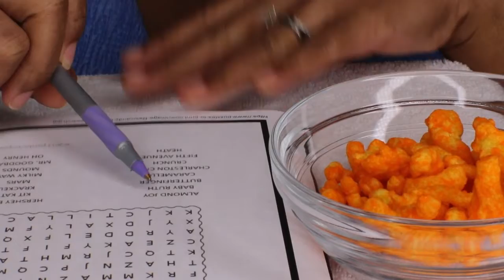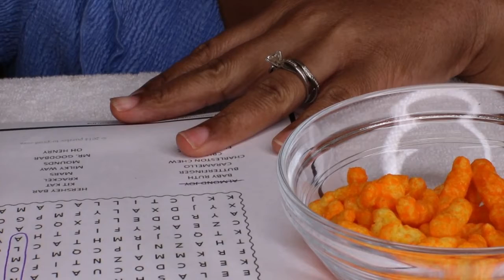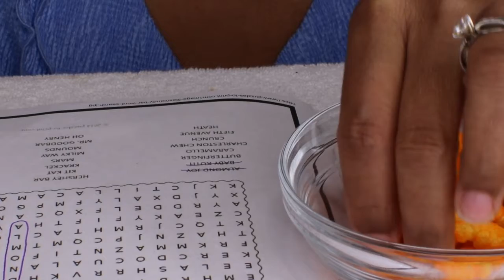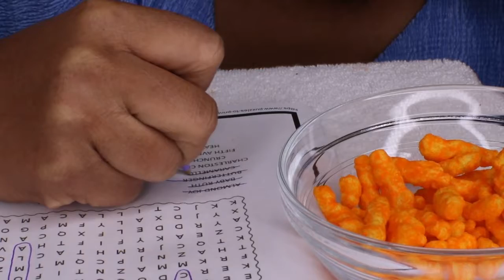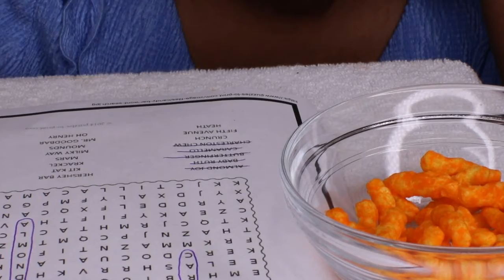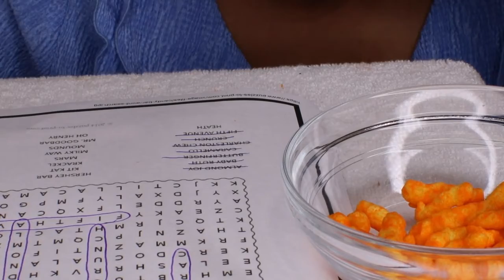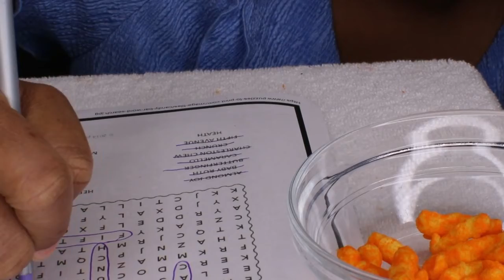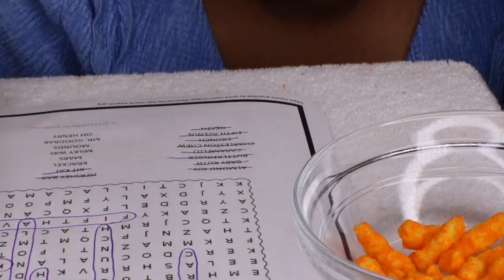CRUNCHY CHEETOS ASMR Eating 👄 Sounds & WORD SEARCH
This video is intended for relaxing and sleeping. Wear headphones for mind & body tingles and vibrations. Enjoy this therapeutic experience!